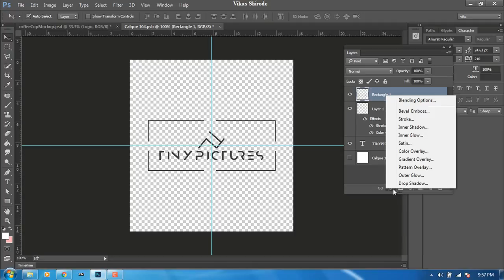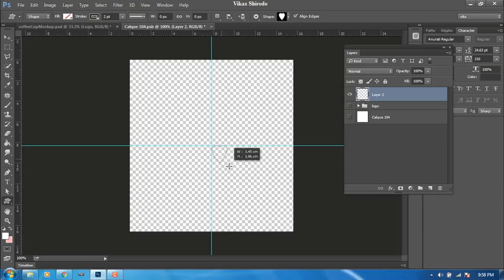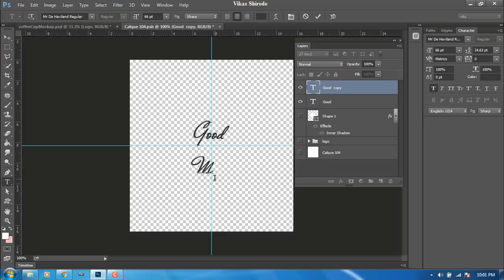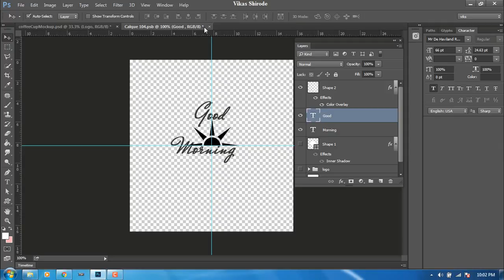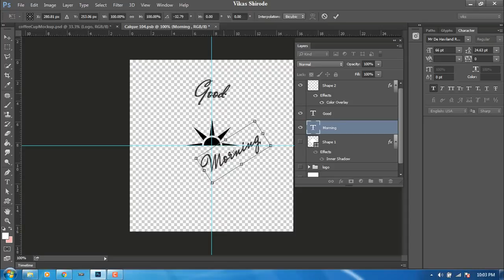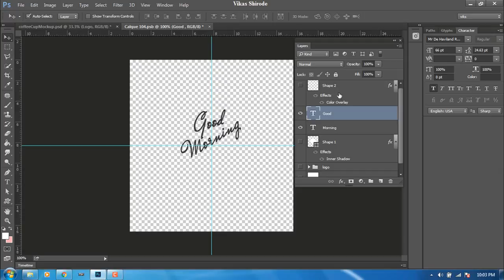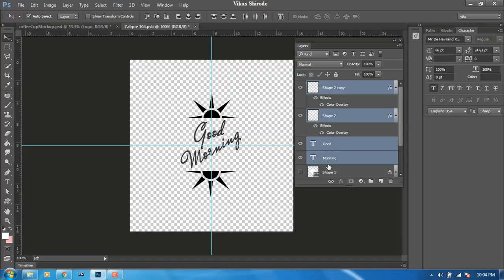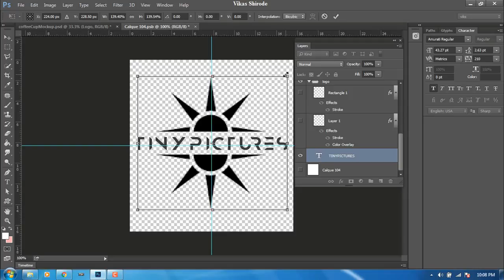Speed 3# How to make Product packaging design in Photoshop Coffee Mug mock up file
In this Video We Will learn How to Edit Coffee Mug mockup file